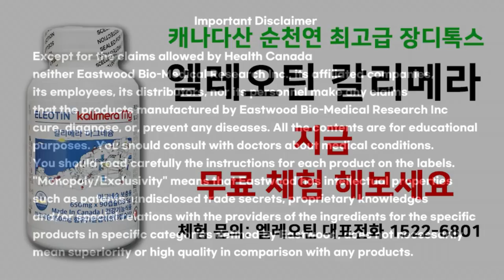수건 돌리기하 듯 정치자금 옮겼다? ..."조작하려면 더 성실하게"